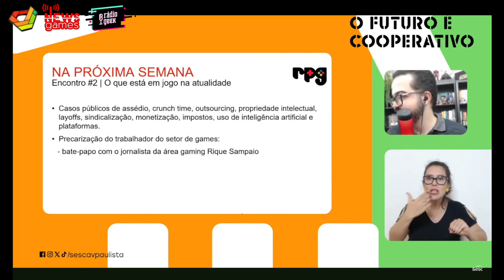ALAN RICHARD DA LUZ: "CENA BR É VARIADA E TEVE BEDROOM CODERS" | REDE PROGRESSISTA DE GAMES NO SESC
Palestra de Érika Caramello, Pedro Zambarda e Allan Richard da Luz no SESC Avenida Paulista.